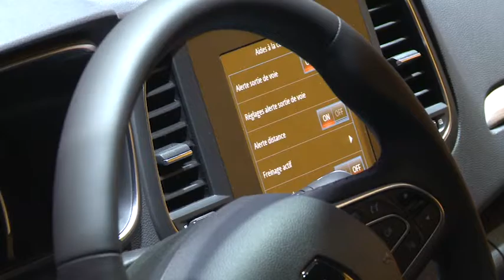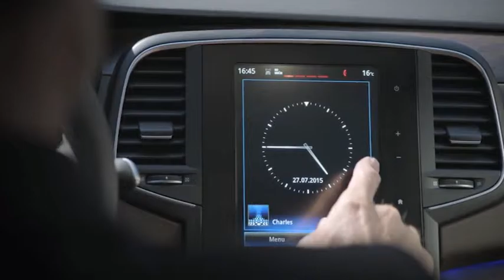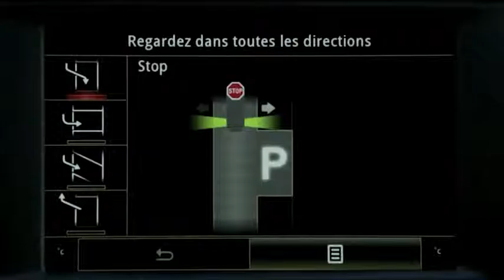Renault prepara l'offensiva 2016 - AutomotoTV